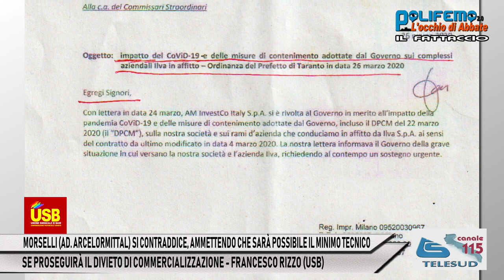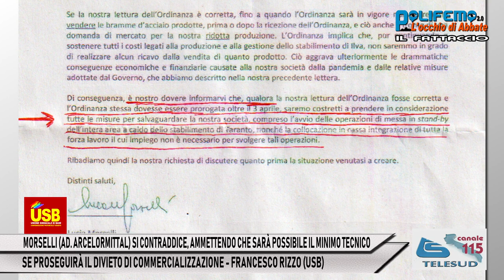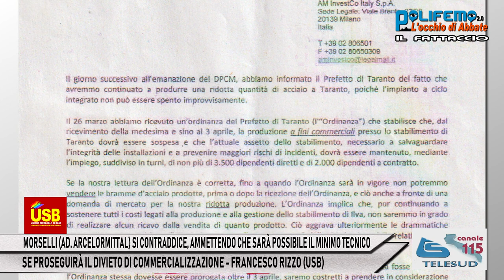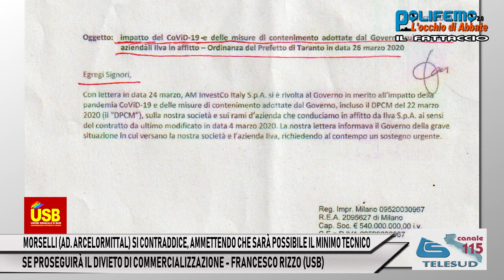MORSELLI (AD. ARCELORMITTAL) AMMETTE IL MINIMO TECNICO - FRANCESCO RIZZO (USB)